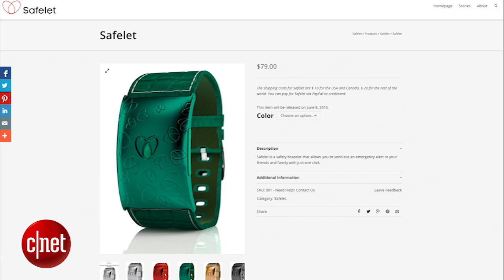Tech Minute - Wearable tech that helps keep you safe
There's been an explosion of gadgets that can track your fitness, sleep and even your posture. In this Tech Minute, CNET's Kara Tsuboi reports on a new category of wearable devices that focus on safety.